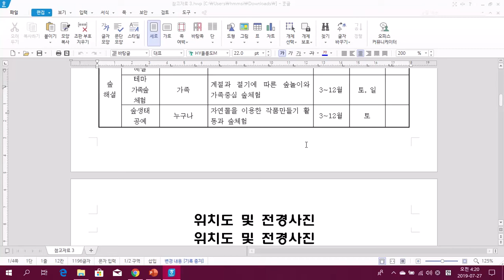[소무 윤성현][대중교통설명서]부산치유의 숲 에 마을버스가 경유 합니다.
구독은 필수입니다.
-본 동영상은 12세 이상 관람가 가 볼수가 있습니다.(12세 미만은 보호자랑 같이 볼수가 있습니다.)